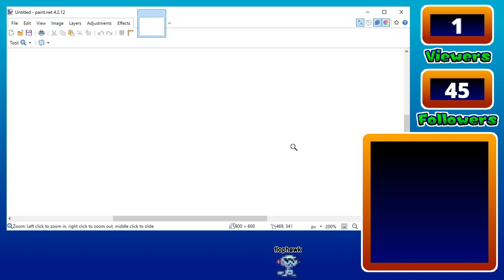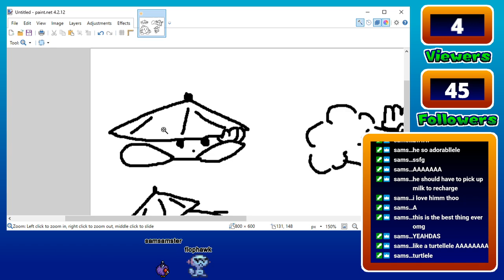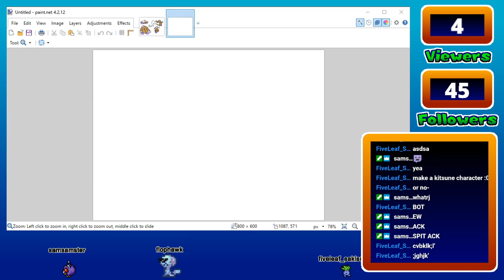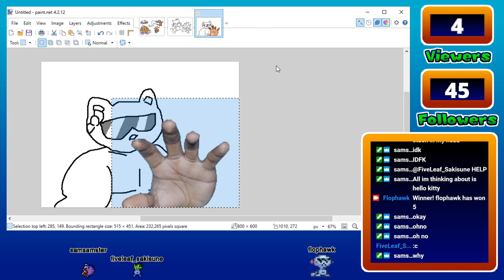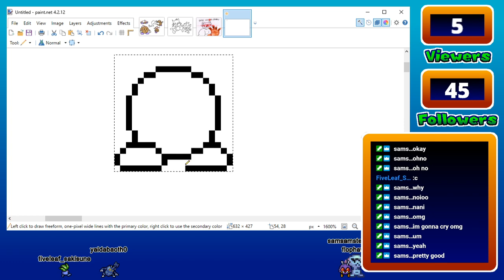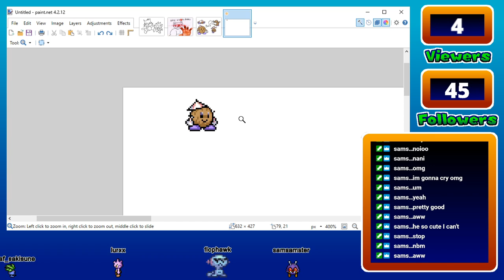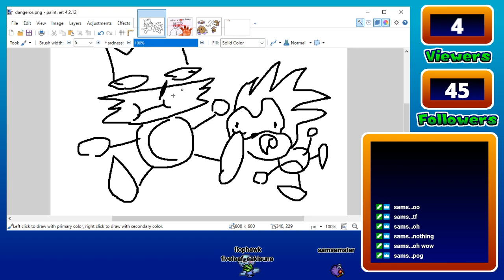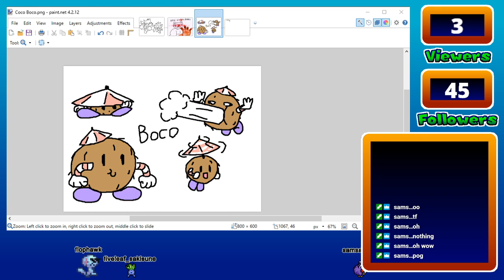Stream 8/17/2020 - big tired so it's time to make horrible creatures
except theres only 1 horrible creature and one extremely good boi

Streamed using Streamlabs OBS
Drawn with PaintDotNet